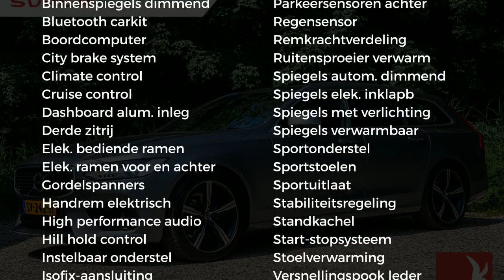Volvo V90 D3 150pk Geartronic R-Design 19" Scandinavian Intro Line